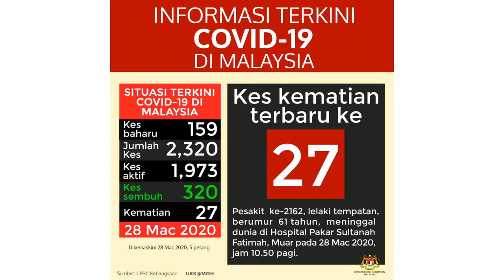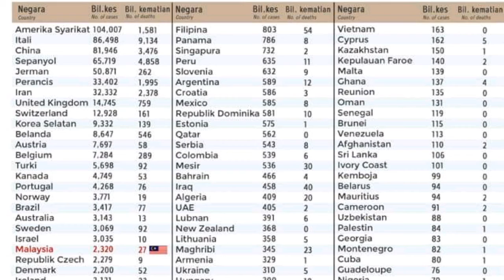Covid-19 Kawalan Pergerakan | Hari ke 11